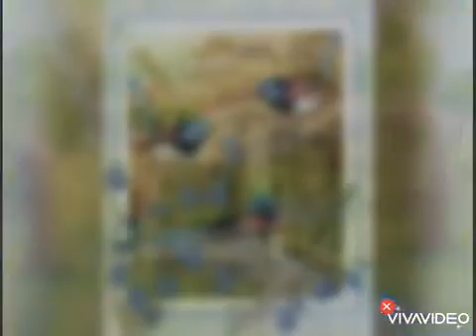LS - الفهم والتكيف مع التباعد الجتماعي